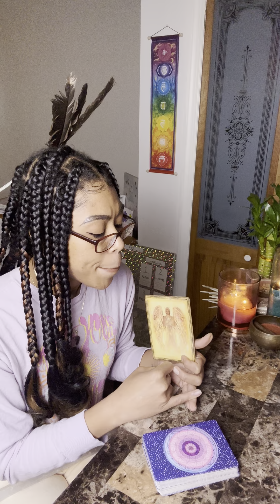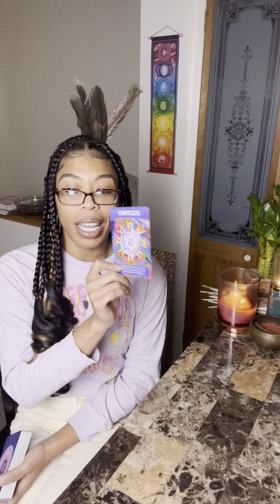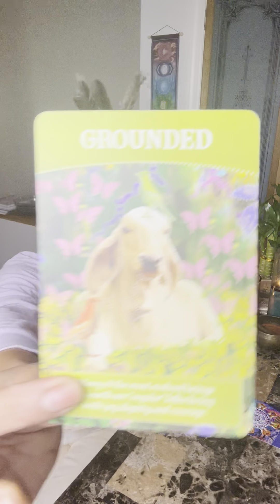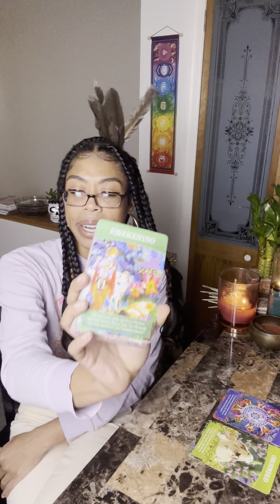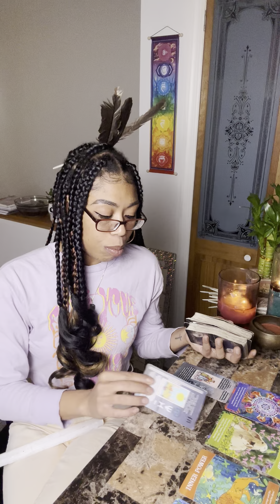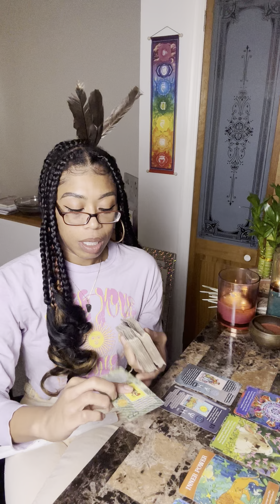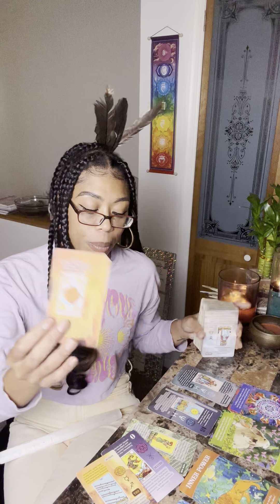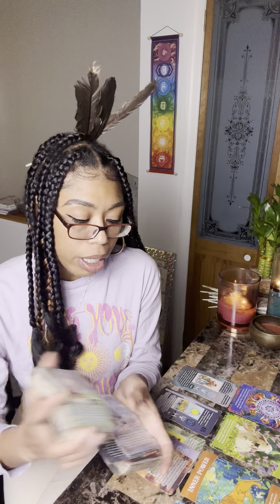The Opps Keep Missin Bcuz Your Intuition👁️ You have the Map🗺️ Love Spells Day & Night 😵‍💫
Hey G3,

MAILING ADDRESS ⬇️
Jasmine Miller
Goddess Guidance LLC